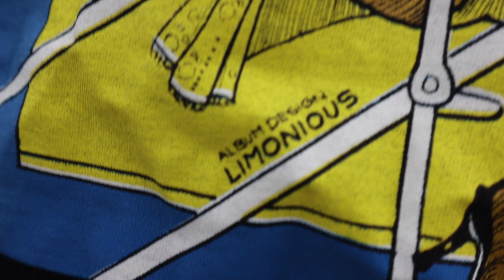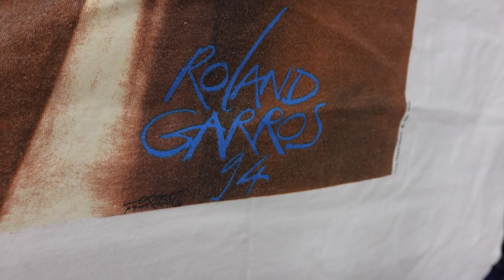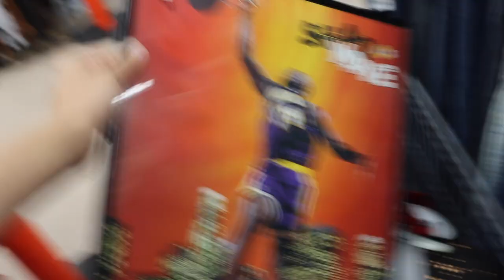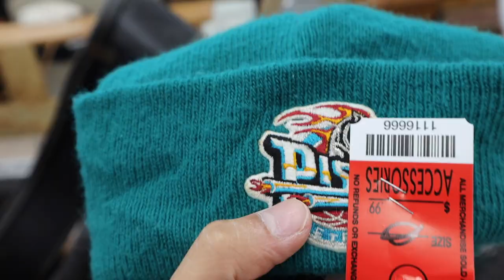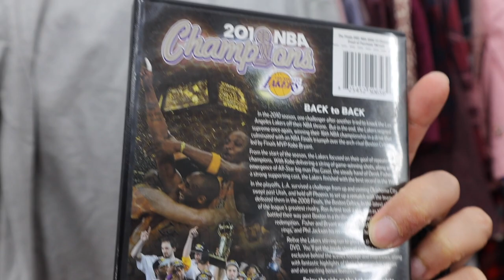Trip To The Thrift #125 Jordan 3’s And Vapormaxes For $50!!! BAPE? SUPREME?